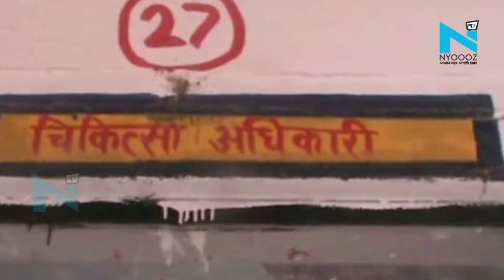कानपुर के स्वास्थ्य केन्द्रों का हाल बेहाल, मरीजों का नहीं हो रहा इलाज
जहां एक ओर योगी सरकार यूपी में बेहतर स्वास्थ्य सेवाओं होने का दावा कर रही हैं। साथ ही विरोधियों पर स्वास्थ्य सेवाओं की बदहाली के नाम पर केवल ओछी राजनीति करने का आरोप लगा रही हैं। लेकिन इसकी जमीनी हकीकत कुछ और ही हैं।